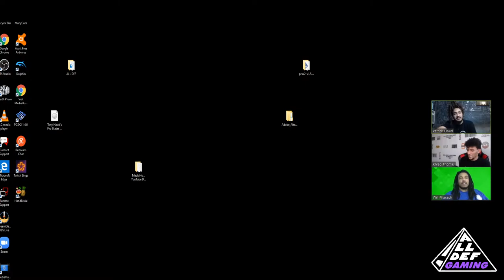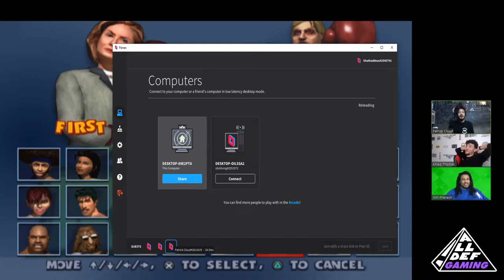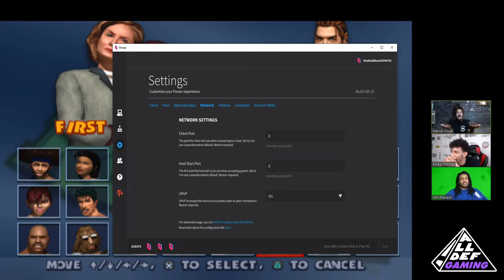Why Sweet Tooth? (Twisted Metal Black) | Quarantine & Stream | Ep. 6 | All Def Gaming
The Arcade Tokens Trio Patrick Cloud(Great Taste, Roast Me), Will Pharaoh(Hotbox Challenge, It's Complicated), and Khleo Thomas(Holes, Roll Bounce) go crazy inside the mind of Sweet Tooth in Twisted Metal Black for the PlayStation.

About All Def Gaming:

Gaming for the Culture. All Def Gaming is the spot for gaming entertainment. From our nostalgic retro video game talk show, Games that Define Us, to drunk Dungeon and Dragons. All Def Gaming looks to become a haven for the gaming community and cultivate a culture unlike any other.